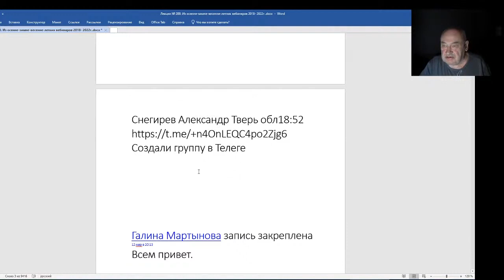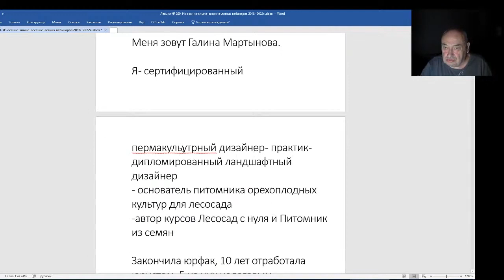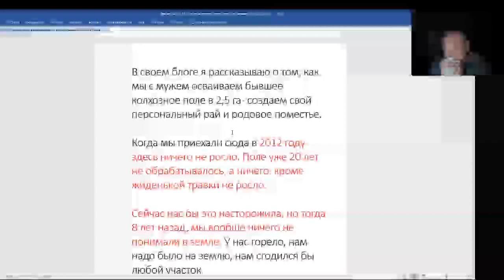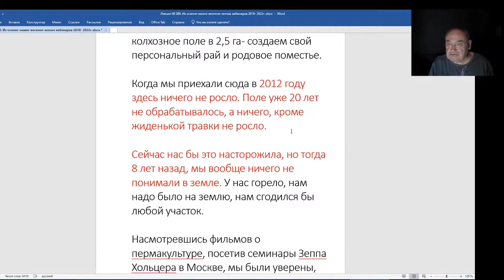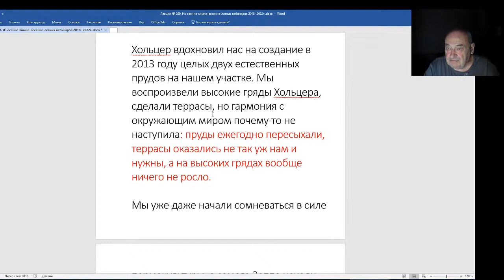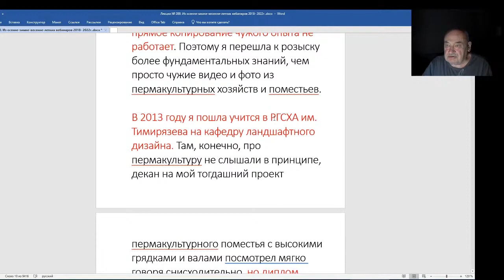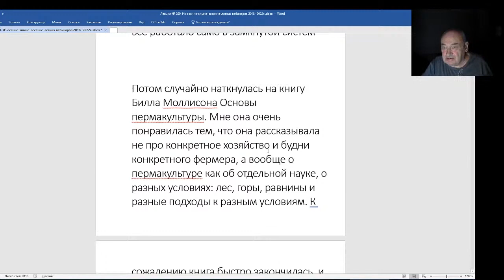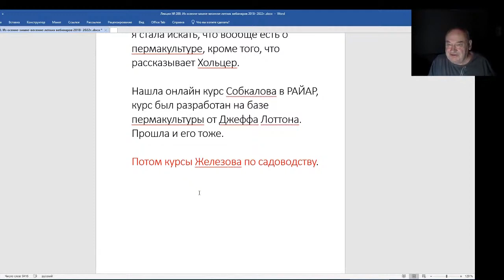Железов Валерий. Вебинар 200. Долгий путь от ландшафтного дизайнера до курсов Железова.